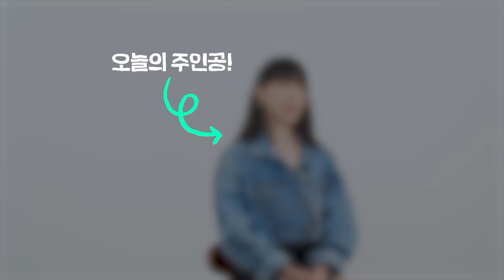멘탈지킴이에서 스타✨들의 춤선생님💃 원밀리언 효진초이 로 컴백 ❗ 므찐 언니 효진초이는 다시 숏컷 으로 돌아갈 계획... 있나요🙄❓ | 덕질인터뷰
인터뷰하다가 더 빠지게 된 매력만점 댄서 효진초이 💃
스우파 에서 울 언니 분량 실종돼서 슬픈 사람 여기 모여🥺
덕기자가 대신 므찐언니 효진초이의 매력 듬〰뿍 담아보았습니다😎
댄스크루 원트 의 멘탈지킴이가 아닌 댄서 효진초이 의 매력이 궁금하다면?
지금 바로 영상에서 만나요 ४'ٮ'४